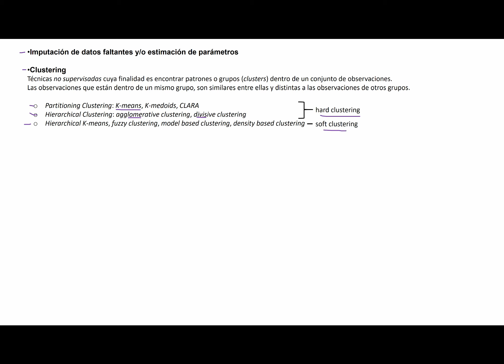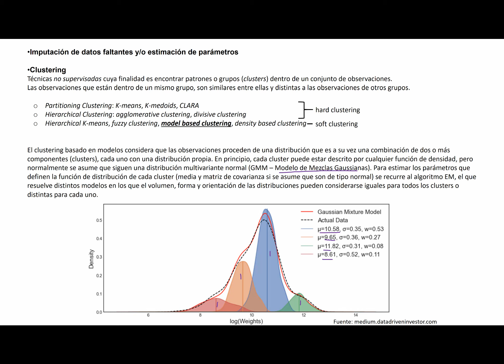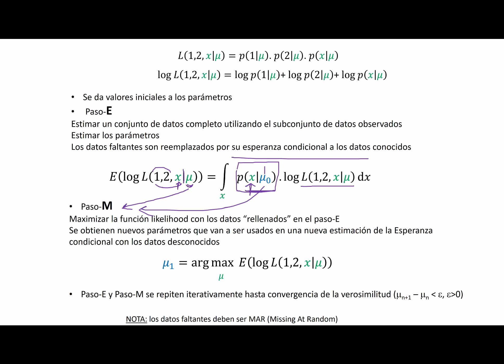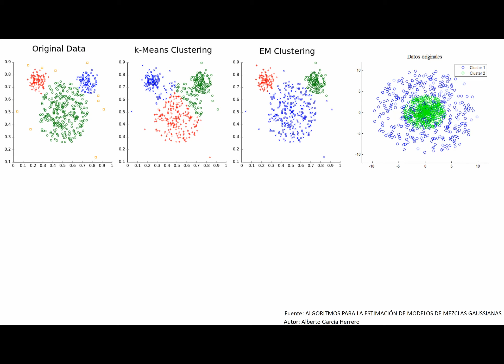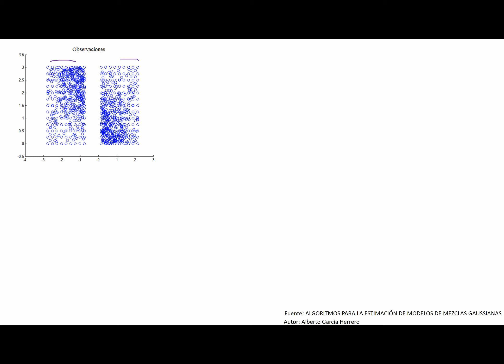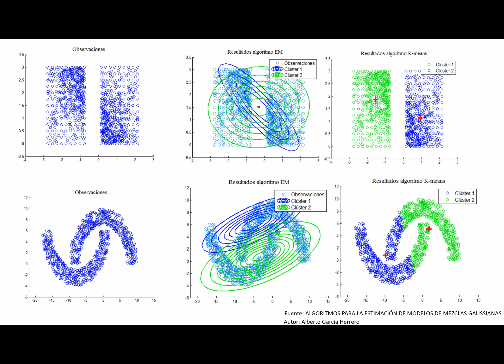Algoritmo EM video 3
El Método de Expectation-Maximization (EM) para Imputación y Clustering. Una Aplicación a la Geoquímica, por Daniel Kolodziejczyk